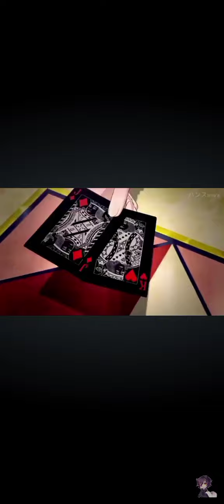Boss Bitch jambai yumeko [Amv] kegurui